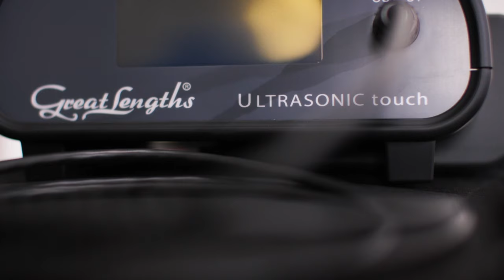Great Lengths Behind the Scenes of our 2022 Campaign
An exciting look behind the scenes of the 2022 campaign shoot